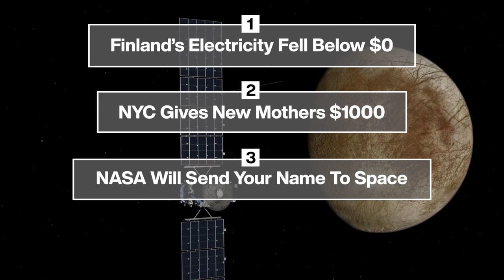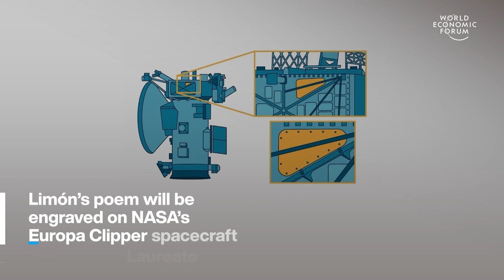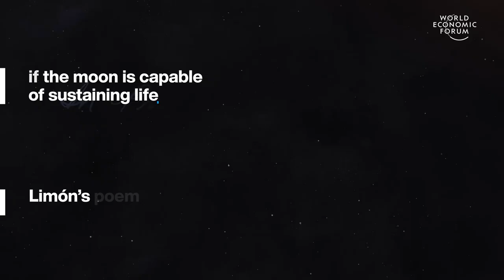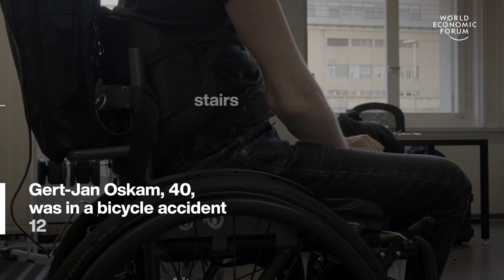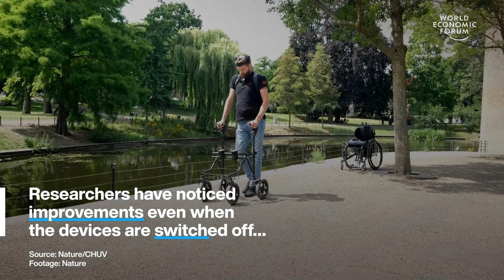Finland's Electricity Fell Below €0 & NYC Gives New Mothers $1000 | WEF | Top Stories of the Week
This week's top stories of the week include:

0:15 Finland's electricity fell below €0 - It happened twice during one week in May caused by a glut of hydroelectric capacity as a result of heavier-than-usual spring meltwater. This meant the supply of electricity exceeded demand and this, in turn, led to a negative price for electricity.

1:30 NYC gives new mothers $1000 - The no-strings cash payments last for 18 months. Then for the following 18 months, low-income mothers receive $500 a month, covering the first 3 years of their baby’s life. The scheme - known as the Bridge Project - aims to fight child poverty in New York as well as reducing inequality and stress for new parents.

3:19 NASA will send your name to space - It’s asking people to sign a poem written by Ada Limón, the US Poet Laureate. Limón’s poem will be engraved on NASA’s Europa Clipper spacecraft. While signatories’ names will be etched on microchips mounted on the craft.

5:11 Implants help this paralysed man walk - It creates a ‘digital bridge’ between his brain and his spinal cord, Bypassing sections that were damaged in an accident. The implant lets him stand, walk and even climb stairs.